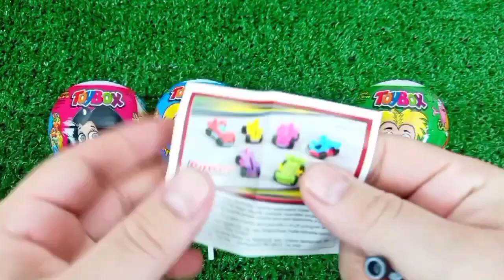Rainbow Satisfying Video | DIY How To Make Lollipop Candy Paw Patrol Fruits Cutting ASMR